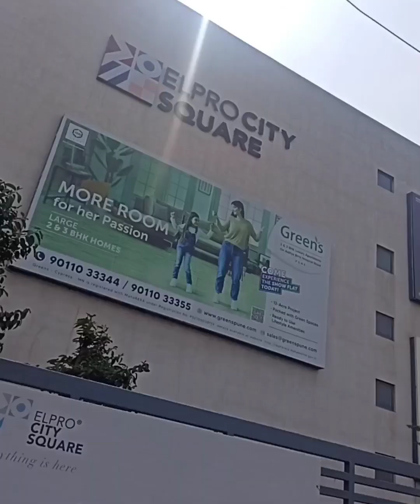western lookकसा झाला...🧐||परत एकदा झिंगाट झाला theater मधे💃🏻||half टिकीट मधे केला प्रवास vlog no 23